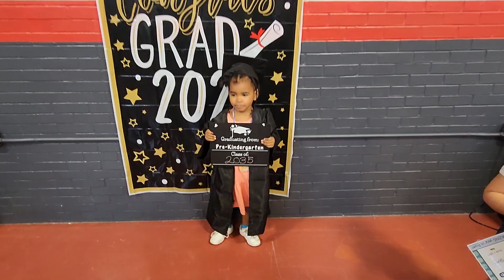It Just Didn't Work Out | Life With Vicki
It Just Didn't Work Out

Lume Cube
Canon G7X Mark II
DJI Phantom 4 Pro Plus V2.0

About Me:
I am Vicki and a mom and wife who loves to blog and vlog about life. I do hauls, cooking, parenting, cleaning, and various lifestyle videos without pretending to be picture perfect. I live in Reading, PA (Berks County, PA). I have 6 kids ranging from under 1 to 14 years old.

For PR Packages Send:
Life With Vicki
1167 Berkshire Blvd. #1011

Life With Vicki
1167 Berkshire Blvd. #1011